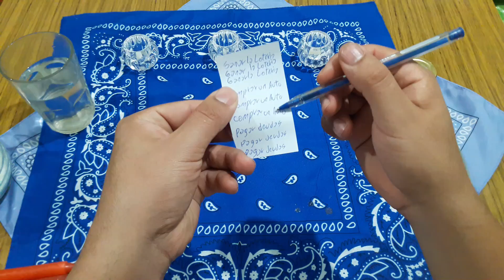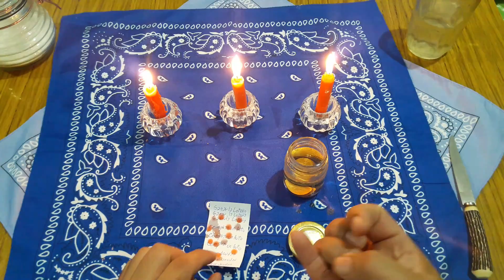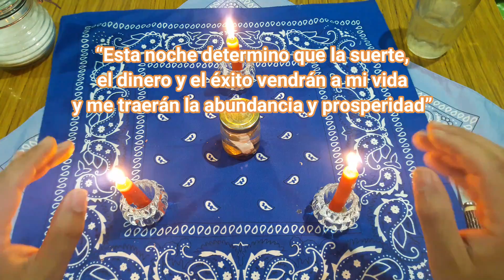RITUAL para ATRAER DINERO 💸💸💸 NOCHE de SAN JUAN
Hola a todos, en esta ocasion te traigo un PODEROSO  RITUAL para ATRAER DINERO en la NOCHE de SAN JUAN. Este Ritual para atraer dinero es muy efectivo y te ayudara a asegurar tu dinero si lo haces como te lo indico.